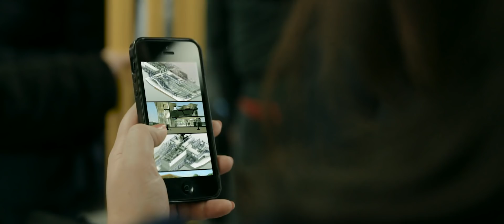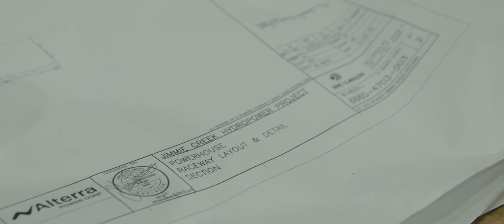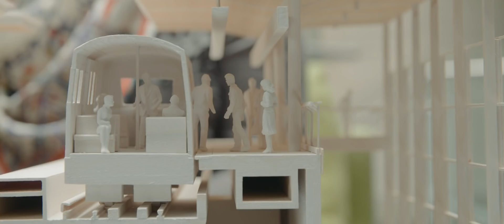A Day in a Life of an Engineer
Every day dedicated SNC-Lavalin engineers are working to build what matters. Let's dive into Salma and François’ daily life as engineers for SNC-Lavalin.
Featured projects: Canada Line (for TransLink and InTransitBC) and Jimmie Creek (for Alterra Power Corp.)